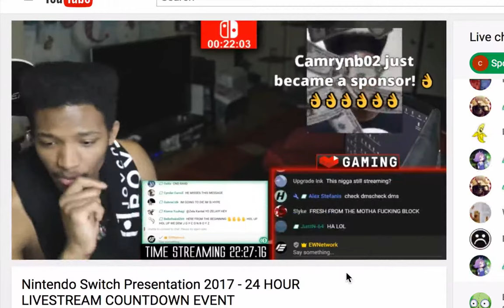I trolled Etica (EWNetwork)